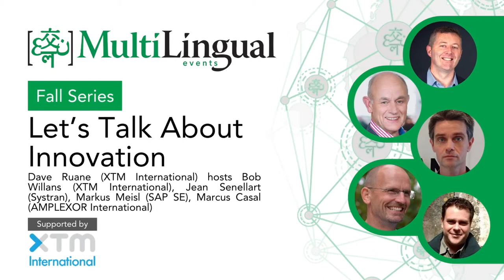The fourth industrial revolution in localization | 2020 Fall Series Live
We are going through a fourth industrial revolution, driven by artificial intelligence and big data.  In our industry current technical Innovations like NMT are reaching a plateau, and various new approaches are taking shape. Where is the innovation now? We will look at what is happening with NMT, non-MT AI,  discover dynamic specialization, MT marketplaces, Intelligent Automation, question whether a segmented differentiated offerings will take the place of a binary mindset; good human quality translation or NOT, and see how innovation strategies and tools like design thinking at large organizations are success enablers.

Meaningful Conversations with Thought Leaders.

Dave Ruane | XTM International

Is Digital Content and Partnership Manager at XTM International. He started his 25 localization industry journey in technology and solutions roles, then moved into operations management, consultancy, and for most of the past 10 years he designed and deployed globalization business solutions for enterprises. Now he is building content and partner strategies which strengthen XTM’s ability to expand and grow. Co-founder of the Process Innovation Challenge; a platform for show-casing innovation in the localization industry.

Bob Willans | XTM International

CEO of XTM International Ltd which he co-founded in 2002. He graduated from Cambridge University and has had a varied career, working in South America and as a successful entrepreneur in the IT industry. Building on his experience in the localization industry, he enjoys the varied challenges of growing the company and creating market-leading translation management software.

Jean Senellart | Systran

Joined SYSTRAN in 1999 after defending a thesis on natural language processing and graduating from France’s École Polytechnique. He has been working on the modernization of SYSTRAN’s legacy code, by leading multiple challenges such as Unicode introduction, IntutiveCoding technology development, introduction of machine learning, development of Translation Stylesheet, design and first-ever release of “self-training” hybrid translation engines, and more recently, modularization of language assets into the world-unique “Linguistic Development Toolkit”. After the merger and acquisition of SYSTRAN by Korean company CSLi, Jean is now the global chief technology officer, leading development of teams located all around the world.

Markus Meisl | SAP SE

A member of the management team of the department for language technology and language services at SAP, one of the world’s leading providers of enterprise software. His current role is co-managing the people aspects of translation and localization service teams that handle the localization of SAP’s product units for technologies, platforms and acquired Cloud companies. Markus’ passion is to develop organizations, teams, and individuals towards more self-organization, distributed leadership and life-long learning so they can better meet the many challenges of their dynamic and innovative work environment.

Marcus Casal | Amplexor

Is SVP, Technology at AMPLEXOR, based in the United States. As a 20+ years content industry veteran, Marcus has lead product and development teams in the content, language and machine learning sectors. In addition, his career journey ranges from founding a startup and serving on the TAUS advisory board to localization consulting, production engineering and operational management. He’s a native speaker of Spanish and English and fascinated by the morphological richness of language and by the evolution of language technology over time.

Index:
00:00 - Intro
00:20 - The fourth industrial revolution
03:44 - Is the language industry embracing the intelligence revolution? - Jean Senellart
16:10 - How to manage, focus, and measure the impact of innovation? - Marcus Casal
23:01 - How to manage innovation and the risks associated with it? - Bob Willans
40:24 - Should MT be a public utility? - Marcus Casal
43:36 - Audience Poll
45:02 - What innovations are out there in our industry - Bob Willians
47:54 - What innovations are out there in software - Markus Meisl
56:48 - Examples of innovations - Dave Ruane
57:35 - How should people get their innovations out there and where should they focus their attention? - Bob Willians
1:03:35 - What innovation in localization will exist in 2 years and what will be mainstream in 5? - Jean Senellart
1:11:28 - Is innovation unstructured exploration? - Bob Willians
1:14:59 - What does the Industry need to promote more innovation? - Marcus Casal
1:18:24 - What is the ethics challenge, and is that been met? - Jean Senellart
1:21:00 - What have you seen as important innovations by regional service providers? - Marcus Casal
1:23:03 - Is there something that you'd love to tell us, but you really can't?